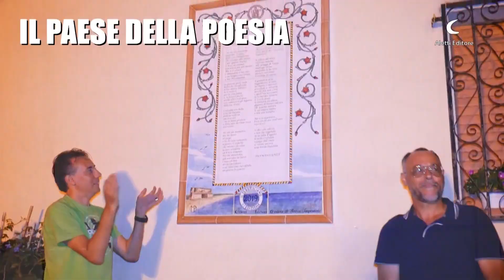Collana "I DIAMANTI": A TU PER TU con… EDOARDO COMIOTTO. Modera: HAFEZ HAIDAR.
La ALETTI EDITORE presenta: La Collana "I DIAMANTI"

A TU PER TU CON... EDOARDO COMIOTTO,
Autore del libro di poesie d'amore "INVISIBILI CAREZZE"
"L'amore, se ben utilizzato, è una medicina che cura tante ferite dell'anima".

➡️ Il libro "Invisibili carezze" è acquistabile, previa ordinazione, presso qualsiasi libreria
Prezzo di copertina 14,00 Euro.

INTERVISTA A CURA DI HAFEZ HAIDAR.

Se hai un libro inedito che vuoi proporre per la prestigiosa Collana "I Diamanti" vai al link
che segue: